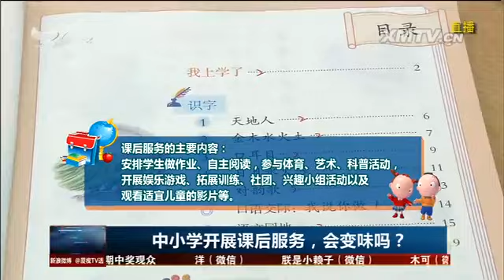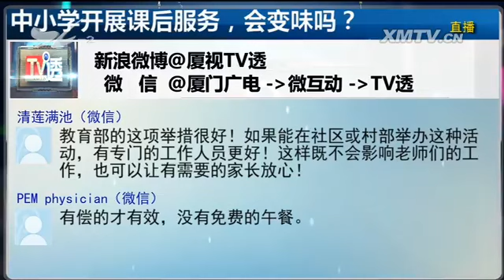中小学开展课后服务，会变味吗？ TV透 2017.3.7 - 厦门电视台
栏目名称：中小学开展课后服务，会变味吗？ TV透 2017.3.7 - 厦门电视台

　　前几天，教育部下发了一份文件，要求中小学开展课后服务，目的是帮助家长解决接送孩子困难等问题。不过教育部的新规却引来了一番议论，有人担心课后服务会变成新的
"变相补课"，成为乱收费的源头;也有人认为"现在老师要做家长该做的事，家长却干着老师该干的活"。究竟中小学课后服务能不能起到相应的效果？老师、家长、学生都是
怎么想的？今天的TV透我们来讨论一下。